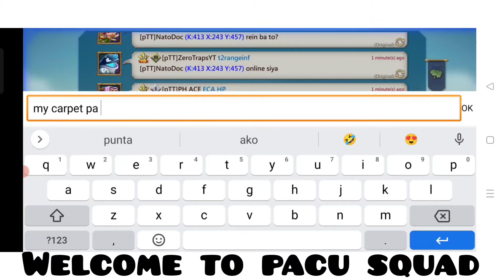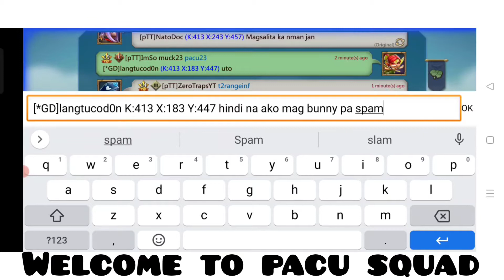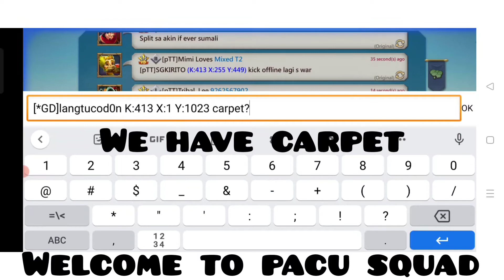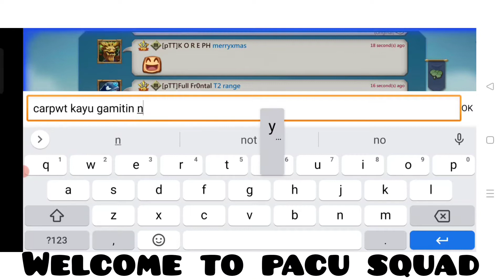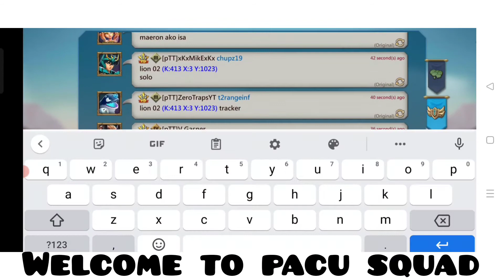K413 target in fury 2.4m t4 reds in single rally hank you for all your support enjoy watching